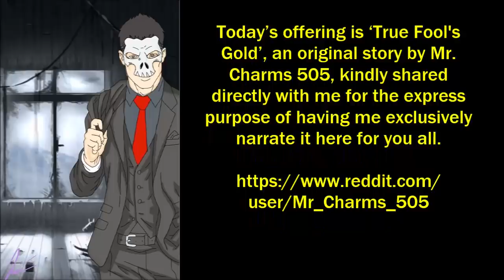''True Fool's Gold'' | THE VERY BEST OF DR. CREEPEN’S VAULT 2019 [EXCLUSIVE STORY]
Today’s offering is ‘True Fool's Gold’, an original story by Mr. Charms 505, kindly shared directly with me for the express purpose of having me exclusively narrate it here for you all.